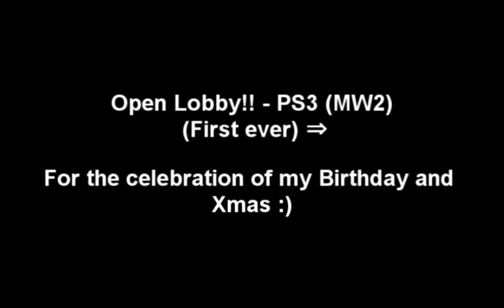Open Lobby announcement!!! (Read description!)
Open Lobby for PS3 users (on PSN).
It will be a game of Modern Warfare 2 (CoD). It's going to be hosted in a Japan server (JPN). This open lobby is meant to be fun and celebrate christmas and the winter holiday! :D

Time: ~ 3:00 PM or 3:30 PM   --until--  4:30 PM

** NOTE **
 That the time might change for some situation and the Lobby may start earlier than expected or might be postponed further. Stay in-tuned.